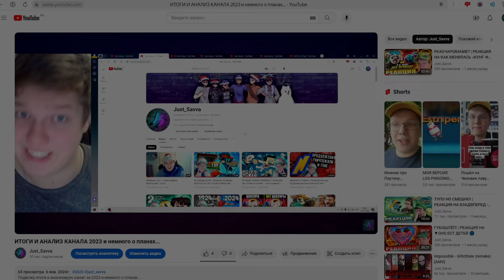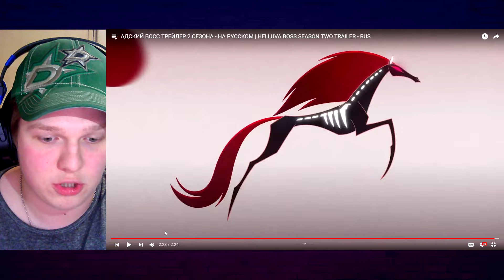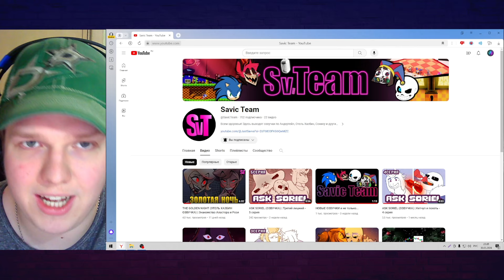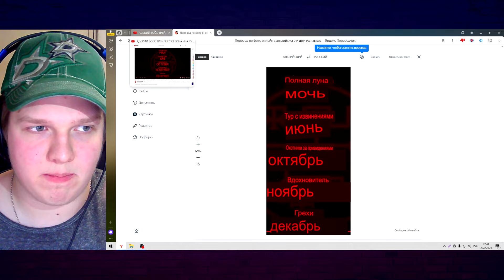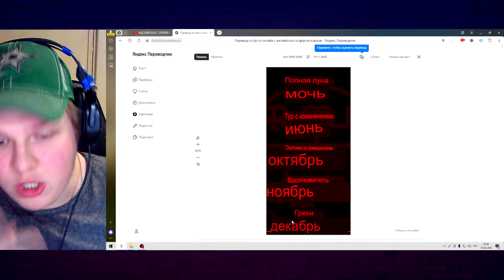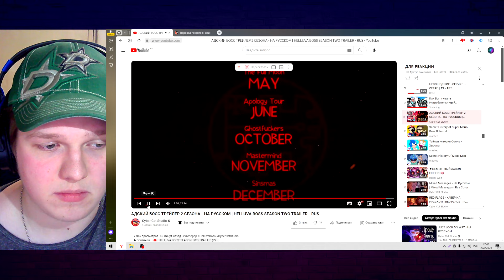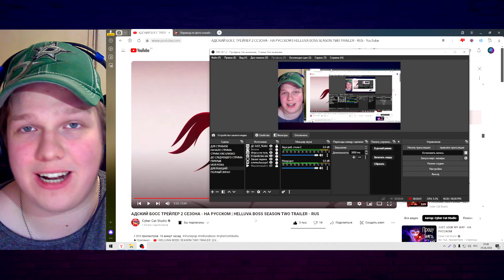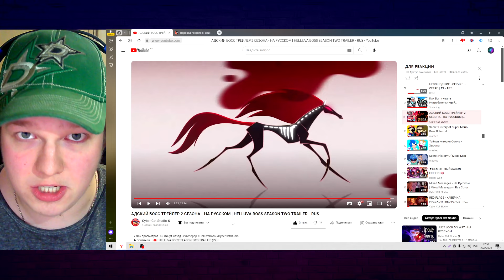СБОР ВСЕХ ГРЕХОВ? СУД НАД СТОЛАСОМ? | РЕАКЦИЯ+РАЗБОР НА АДСКИЙ БОСС ТРЕЙЛЕР 2 СЕЗОНА - НА РУССКОМ